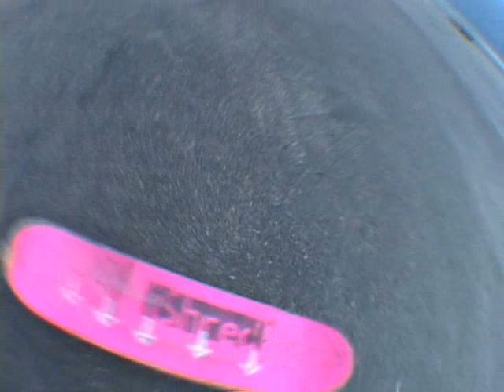night owls, the wild cherry boys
one crazy sesh!